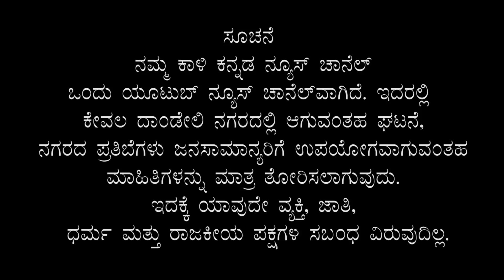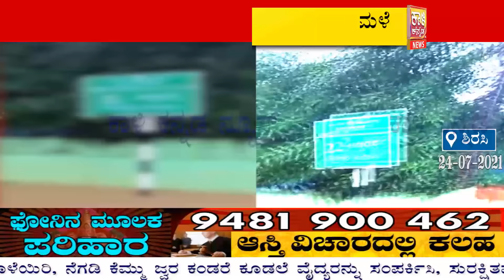Train left Track | Life Of Peoples after Rain | U.K District Rain Effect | KNNews DDL 24 07 2021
Train left Track | Life Of Peoples after Rain | U.K District Rain Effect | Rafting team | KNNews DDL